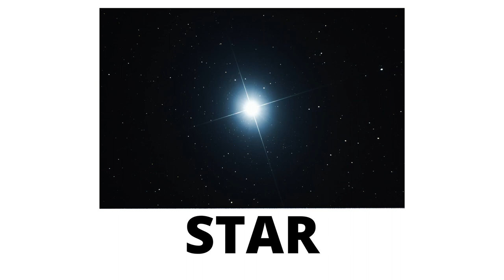Basic Solar System and things in the outer space - Basic high speed flashcard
Basic Milky Way Galaxy and 8 planets of solar system and the things in the outer space.